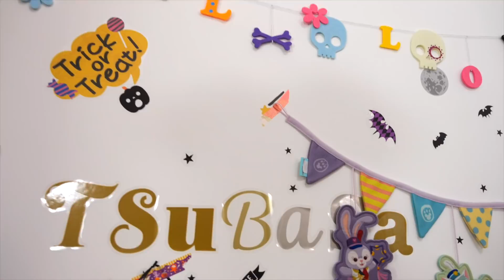ディズニーで1万円！？そりゃ無理だわ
どうせボツ企画なるなら
もっとダッフィーグッズ買えばよかった・・・笑